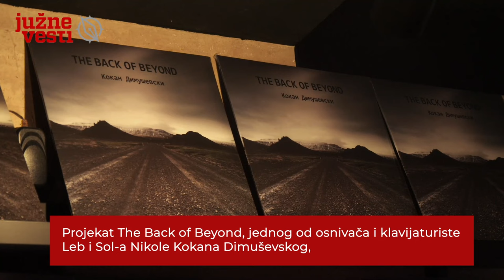Kako je osnivač "Leb i sol"-a (Kokan Dimuševski) postao alat Univerzuma? | Južne vesti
Kako je osnivač "Leb i sol"-a (Kokan Dimuševski) postao alat Univerzuma?

Projekat "The Back of Beyond", jednog od osnivača i klavijaturiste kultne grupe Leb i Sol Nikole Kokana Dimuševskog, koji su, premijerno juna meseca, Nišlije čule na festivalu "Constantinus", dobio je vinil izdanje, koje je tokom promovisano i u Nišu u "Vinyl kafeu". Za album Dimuševski ističe da je nastao za 10 dana u njegovoj trpezariji, te da je bio “samo alat Univerzuma”.